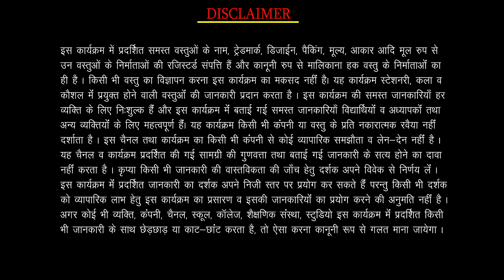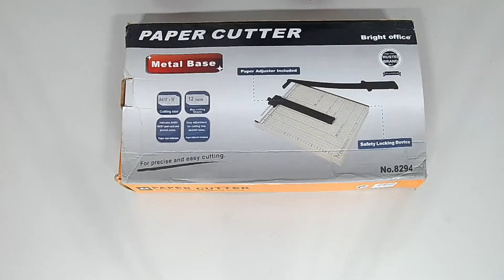1.102 - Blades & Cutters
Introduction of various types of Blades & Cutters.